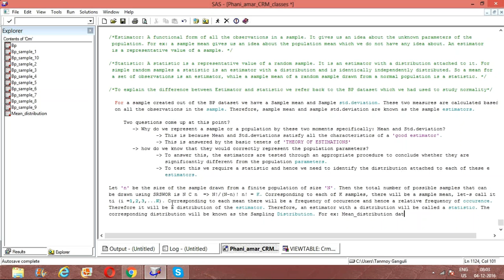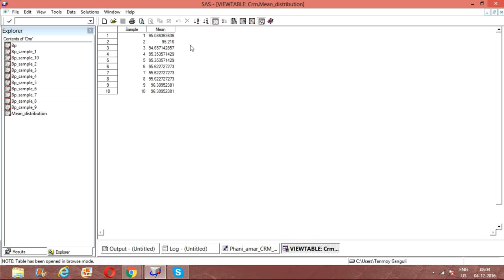Learn Credit Risk Modelling Using SAS With This Brief Tutorial | Dexlab Analytics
Creditriskmanagement with SAS allows personnel to create creditrisk models which form the framework for measuring the risks associated with credit products for financing.